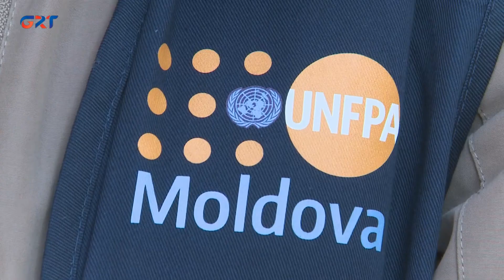Перинатальный центр в Чадыр – Лунге получил новое оборудование